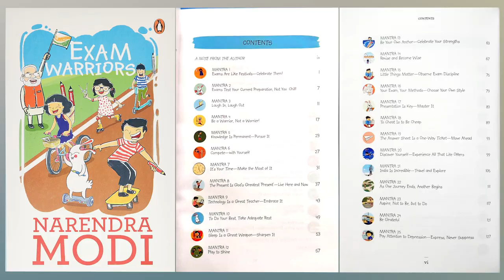परीक्षा एक उत्सव | परीक्षा पर चर्चा 2023